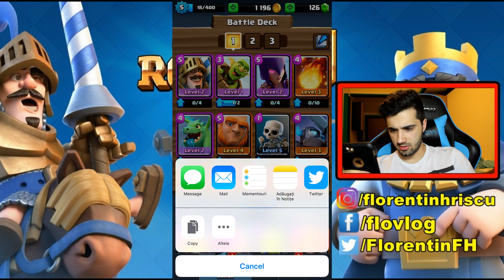NU POT SĂ CRED CE S-A ÎNTÂMPLAT !! LEVEL 5 | Clash Royale Romania